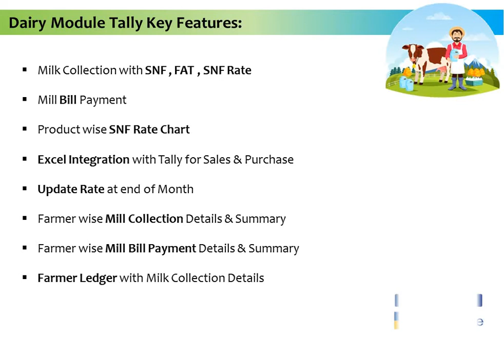Dairy / Milk Collection Module in Tally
Dairy / Milk Collection Module Covers , Item wise SNF Rate, Milk Purchase from farmer with FAT , SNF Rate , Monthly Milk Purchase Rate Updation, Farmer wise Collection etc.